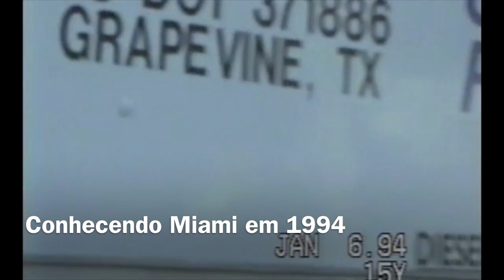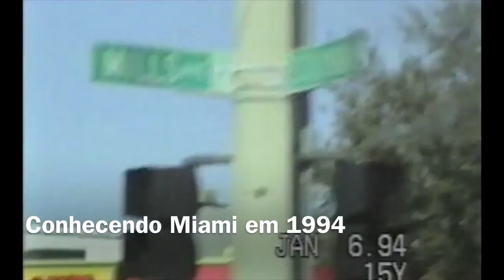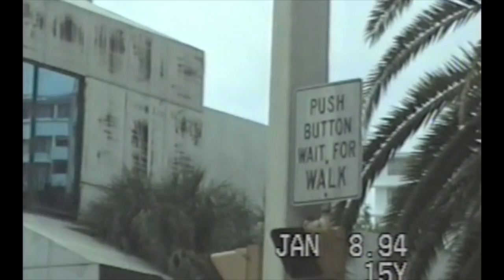Conhecendo Miami em 1994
Uma relíquia este vídeo . Bons momento de nossa vida